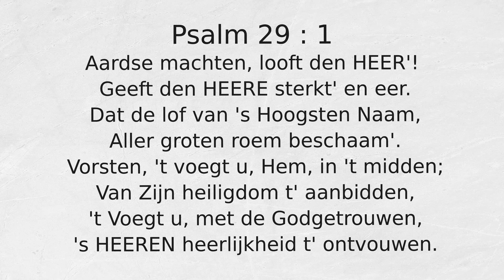Psalm 29 : 1 Aardse machten, looft den HEER'!